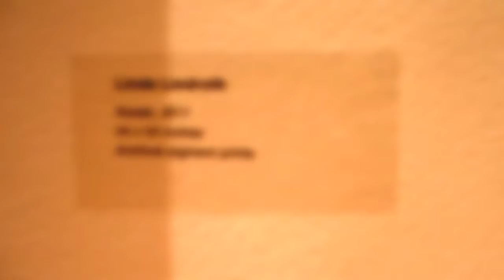LINDA LINDROTH @ The Schelfhaudt Gallery